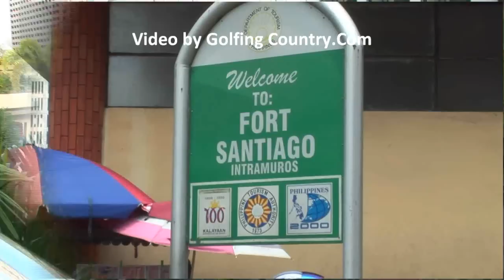PAN PACIFIC HOTEL MANILA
The beautiful Pan Pacific Hotel Manila is totally five star and is located in the middle of all the heritage sites in Manila, museums, zoo, convention center.  It is boutique in that it is devoted to service and great dining!  Video by Golfing Country on location in Manila.